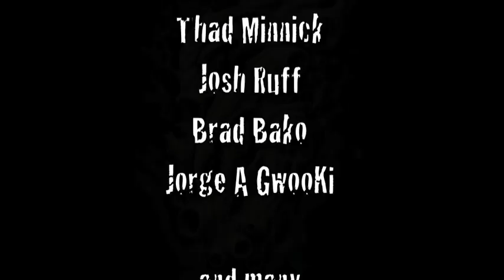Guy Aitchison 's Biomech Encyclopedia. Collaborative Biomechanical Art Book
Preview of an upcoming art book created by an elite Biomech artist group, commanded by Guy Aitchison. Over 400 pages of collaborative biomechanical artwork developed by multiple minds from around the world.
Featuring tattoo artist: Guy Aitchison, Dan Hazelton, Adrian Dominic, Don McDonald, Josh Ruff, Brad Bako, Thad Minnick, Markus Lenhard, Jorge A GwooKi, Chris Walkin, Leo Lavatori, Ty McEwen, and more... my personal site is Thanx for watching!